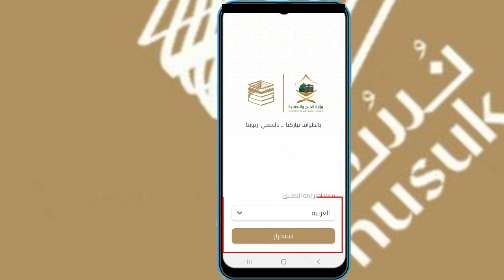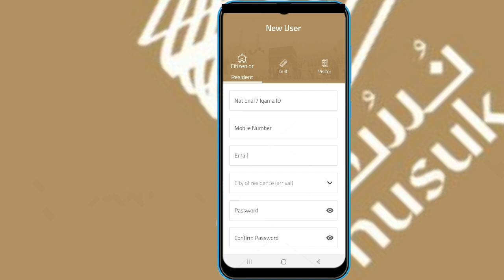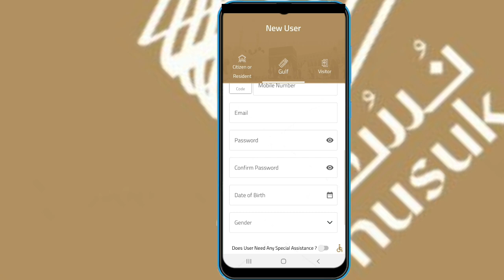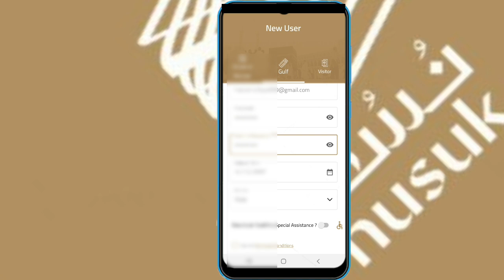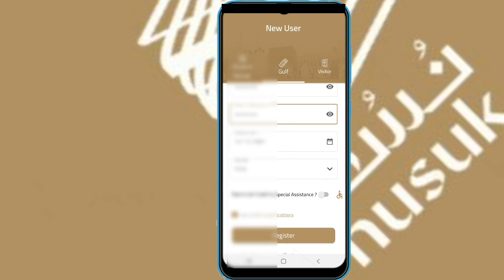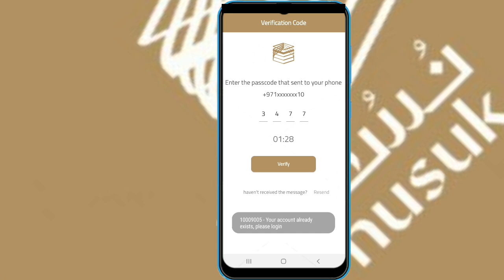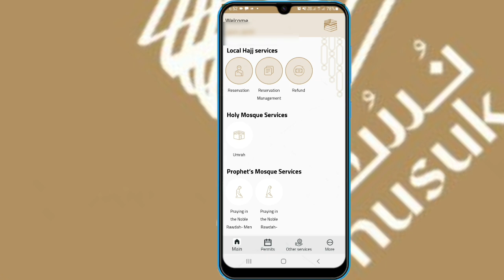Registration on Nusuk app | Nusuk app par register kaise kare | Nusuk app permit